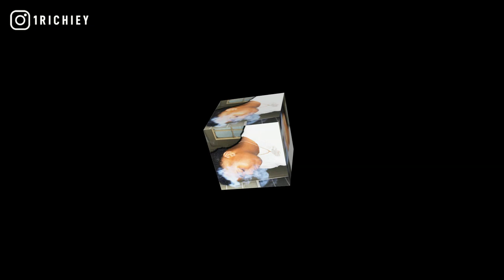[FREE] DCG Shun x Timo x Lil Moe 6Blocka Type Beat 2021 - In The Field (Prod. @1Richiey) | Chicago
[FREE] DCG Shun x Timo x Lil Moe 6Blocka Type Beat 2021 - In The Field (Prod. @1Richiey) | Chicago Drill Instrumental

inspired by pooh shiesty, big 30, navy seals ft. talibando, dcg msavv, lil kam, ysn marrr, dark piano freestyle rap beats